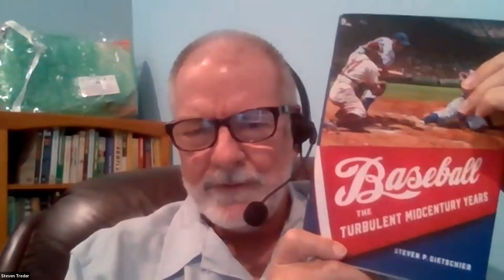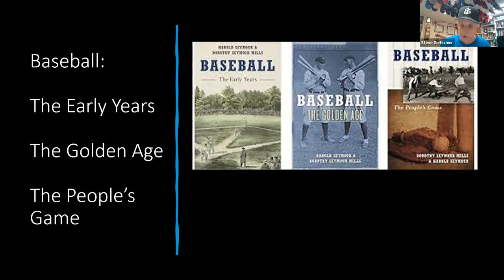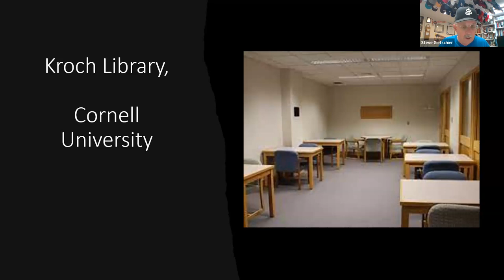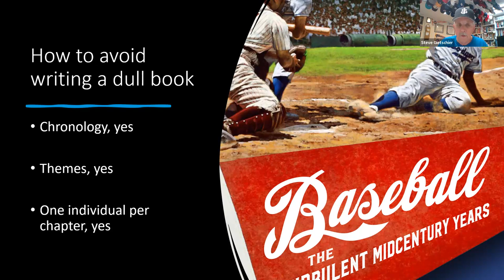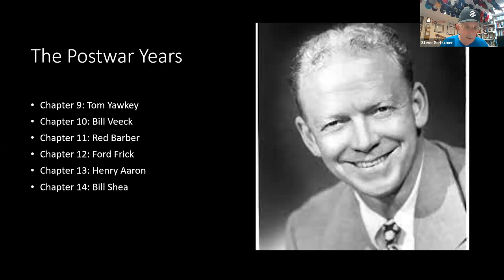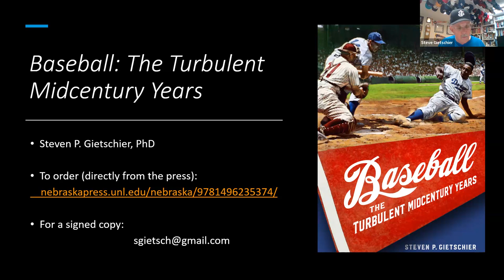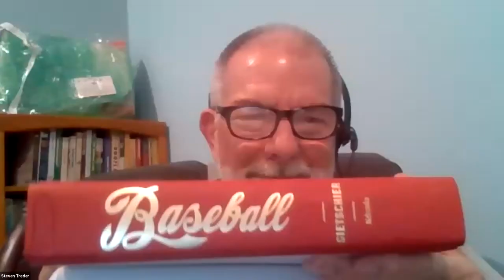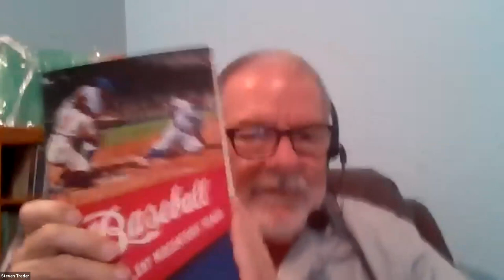Joint SABR Chapters Meeting- Steven Gietschier, "Baseball: The Turbulent Midcentury Years" (10/5/23)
On Thursday, October 5, 2023, the Dusty Baker-Sacramento and Lefty O'Doul-Bay Area SABR chapters welcomed author Steven Gietschier to discuss "Baseball: The Turbulent Midcentury Years."

“Baseball: The Turbulent Midcentury Years” explores the history of organized baseball during the middle of the twentieth century, examining the sport on and off the field and contextualizing its development as both sport and business within the broader contours of American history. Steven P. Gietschier begins with the Great Depression, looking at how those years of economic turmoil shaped the sport and how baseball responded. Gietschier covers a then-burgeoning group of owners, players, and key figures—among them Branch Rickey, Larry MacPhail, Hank Greenberg, Ford Frick, and several others—whose stories figure prominently in baseball’s past and some of whom are still prominent in its collective consciousness.

Combining narrative and analysis, Gietschier tells the game’s history across more than three decades while simultaneously exploring its politics and economics, including, for example, how the game confronted and barely survived the United States’ entry into World War II; how owners controlled their labor supply—the players; and how the business of baseball interacted with the federal government. He reveals how baseball handled the return to peacetime and the defining postwar decade, including the integration of the game, the demise of the Negro Leagues, the emergence of television, and the first efforts to move franchises and expand into new markets. Gietschier considers much of the work done by biographers, scholars, and baseball researchers to inform a new and current history of baseball in one of its more important and transformational periods.

Gietschier is an archival consultant for The Sporting News. He taught American history, sport history, and the history and culture of baseball at a midwestern university before retiring in 2020, and prior to that he served in several roles for The Sporting News. He is the editor of Replays, Rivalries, and Rumbles: The Most Iconic Moments in American Sports and a 2023 recipient of the Society for American Baseball Research's Henry Chadwick Award.